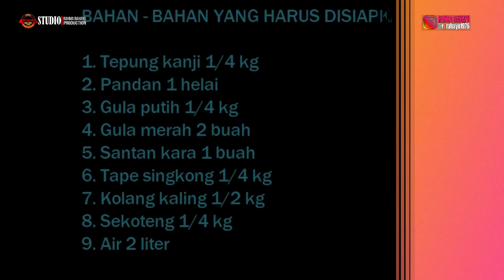KOLAK CANDIL TAPE SINGKONG & SEKOTENG RESEP BUNDA RAHMA BUAT NGEMIL MALAM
Ada saya, Om jo dan teman-teman lainnya dengan konten yang lebih seru

Seputar info menarik dan pengetahuan

Semua video di chanel Rahma Rahayu menceritakan tentang kehidupan saya yaitu seputar :
a. Lifestyle
b. Health
c. Beauty
d. Sport
e. Food
f. Travelling
g. Household
h. Gym

Tinggalkan komentar yang positif agar Konten di Chanel Rahma Rahayu makin baik.

Salam persahabatan dari saya Rahma Rahayu